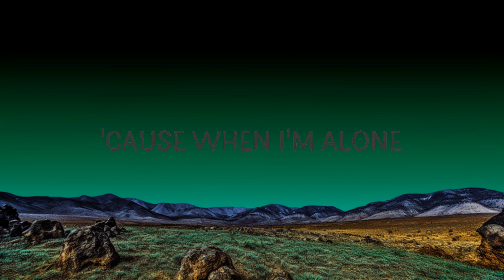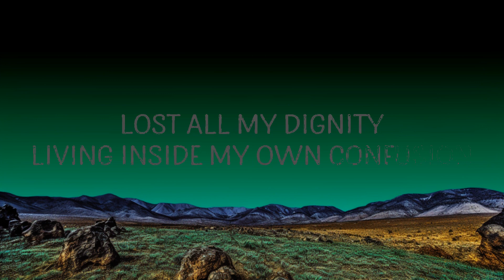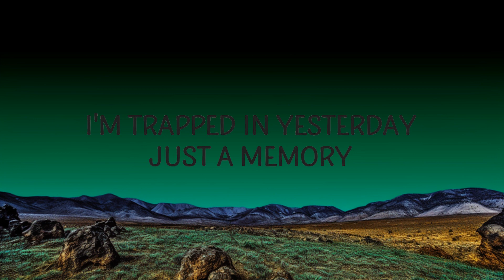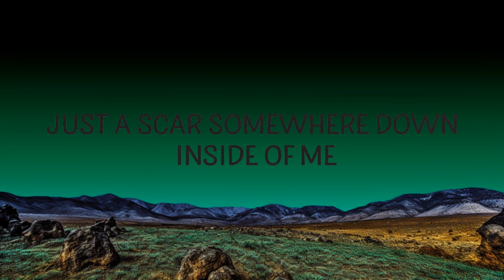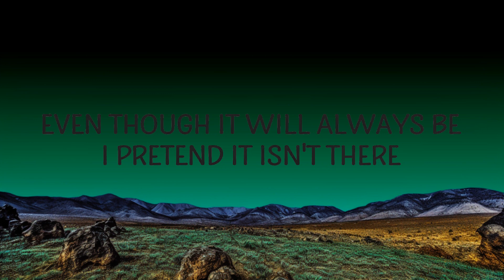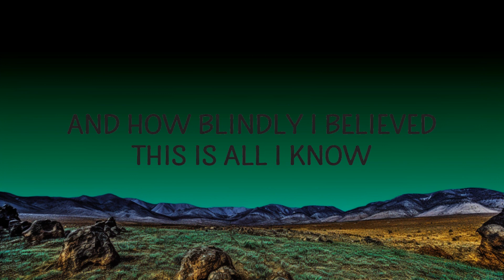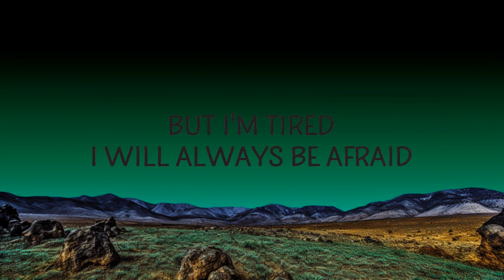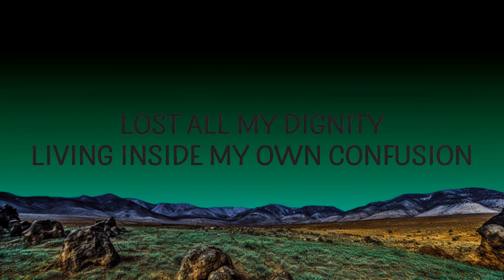Linkin Park - Lost (Lyrics) | Manning Song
Linkin Park - Lost

linkin park lost lyrics,lost lyrics,english songs,
lost song,lyrics,lost linkin park,songs with lyrics,
lost linkin park lyrics,lost tiktok,linkin park lost,

Lyric video for Lost by Linkin Park on Cakes & Eclairs lyrics channel.